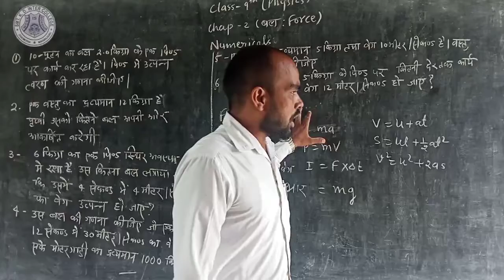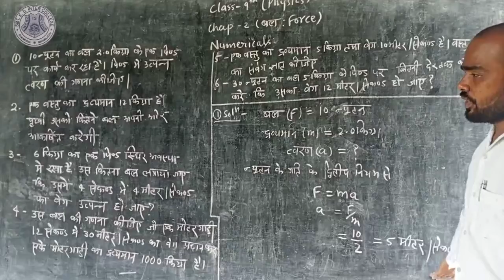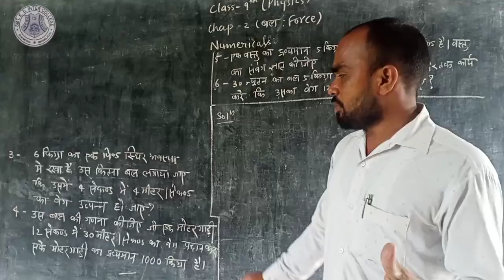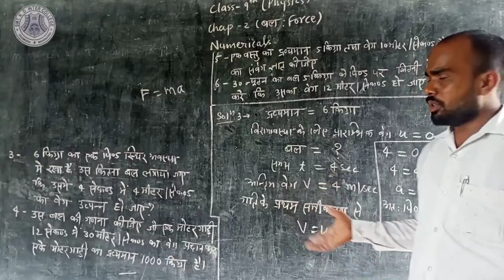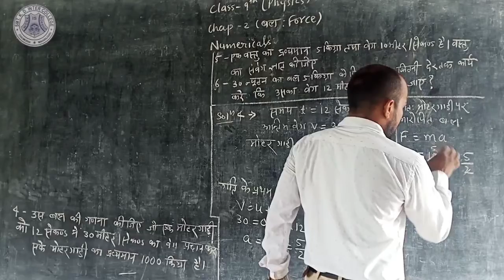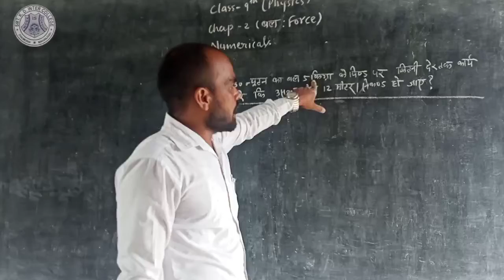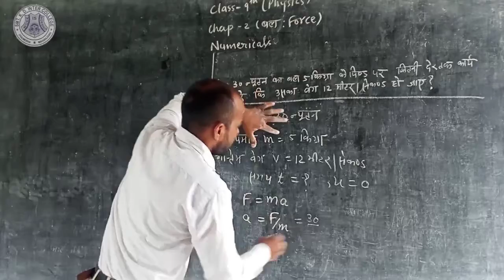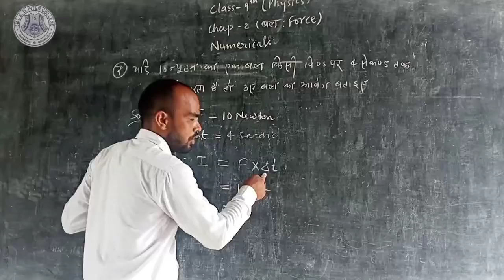9 Physics||Chapter 2 ||Force||By-Sahani Sir||SKDIC